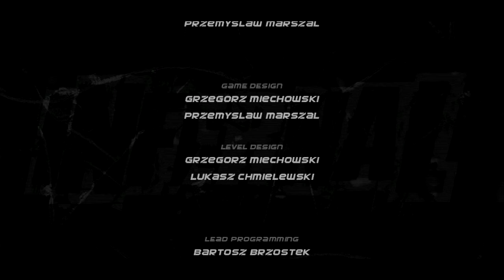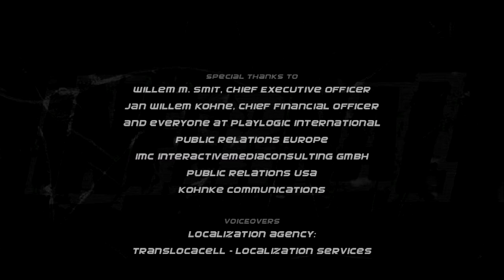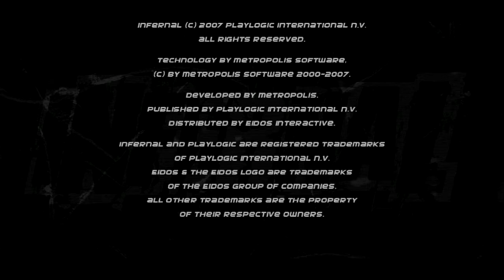Infernal Endurance Run - Part 33 - Etherlight Satellite Center 6 Lucius belongs in Painkiller